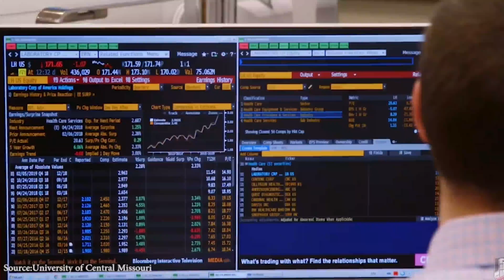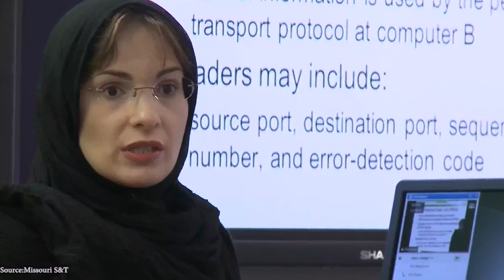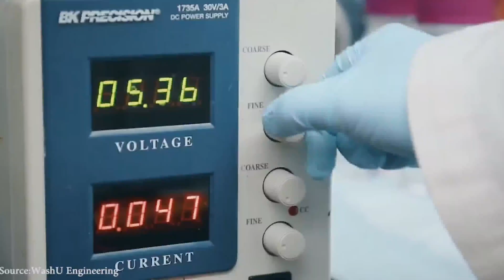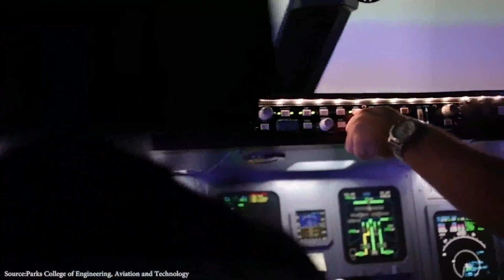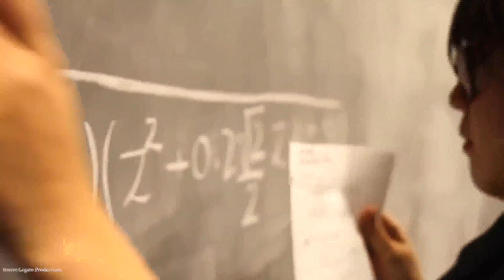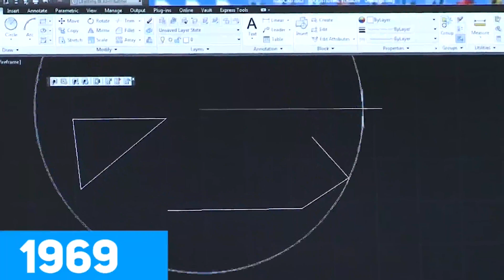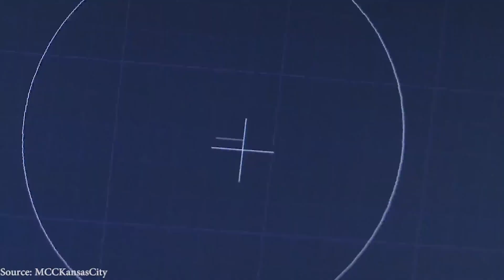10 Best Engineering Schools In Missouri 2021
10 Best Engineering Schools In Missouri 2021
If you are looking at pursuing a degree in engineering, this list has been compiled to help you discover the best engineering schools available in Missouri. Missouri engineering schools offer an action-based and in-depth learning experience to students.
Some of these schools are known for research, invention, and thorough tutelage in the engineering field. These schools produce alums who have ended up leading well-known beverage, automobile, and telecommunication industries, to mention a few. In this video, we will be looking at the 10 best engineering schools in Missouri.

#1. Missouri Science and Technology University (Missouri S&T)
Founded in 1870 in Rolla Missouri, Missouri S&T University is an enormous public University that has a total undergraduate enrollment of 8,096. This school is one of the best schools to study engineering in Missouri, and it is on the list of the best national Universities.

#2. University of Missouri
Founded in 1839 in Columbia, Missouri, the University of Missouri is a spacious public institution that has a total undergraduate enrollment of 22,616. This university is considered one of the best engineering schools in Missouri having met various ranking standards.

#3. The University of Missouri, Kansas City(UMKC)
University of Missouri, Kansas City is an above-average public school that was founded in 1929. It is a mid-sized university located in Kansas City, Missouri, with a total undergraduate enrollment of 11,315 undergraduate students.

#4. Washington University in Saint Louis
Established in 1853, Washington University in St. Louis is a large private institution that has a total undergraduate enrollment of 16,191. Admission to this outstanding school is highly competitive with an acceptance rate of 14%.

#5. University of Central Missouri
In 1871, the University of Central Missouri was founded in the city of Warrensburg, Missouri. It has a total undergraduate enrollment of 8,904. UCM is consistently ranked as a top university by the U.S, as this school has made it on the best lists across the nation.